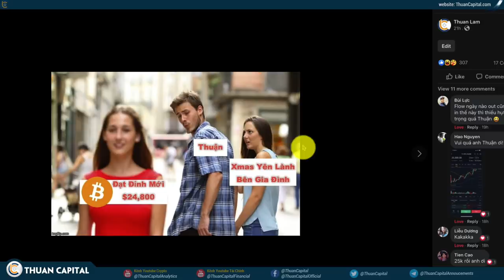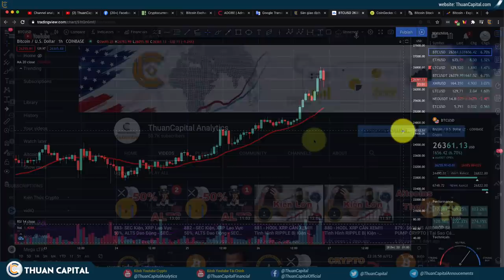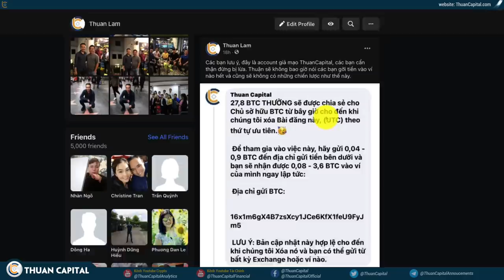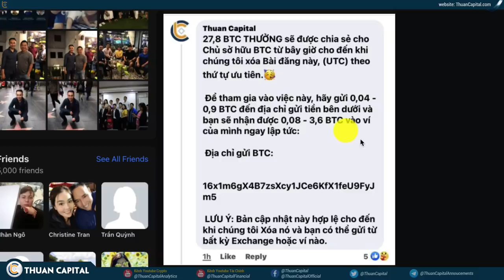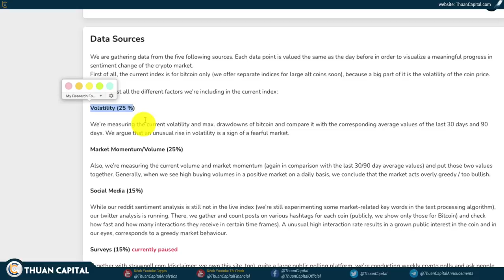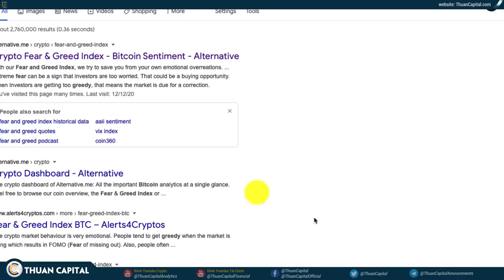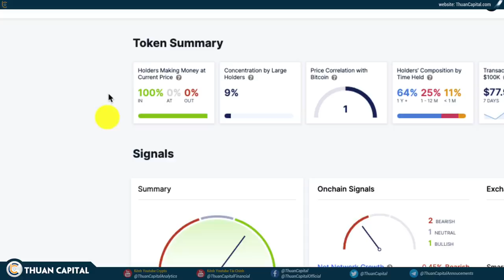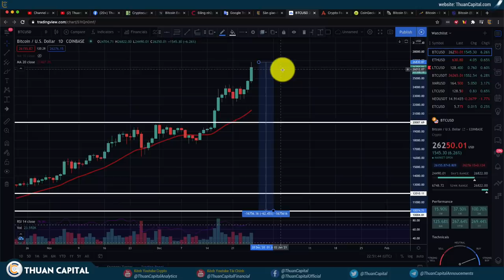884 - BTC Tiến Tới $300K? BITCOIN Phá $26K Lập Đỉnh Mới (Phần 1)